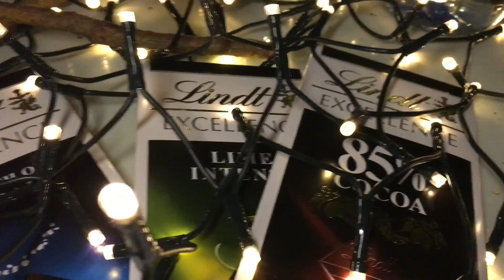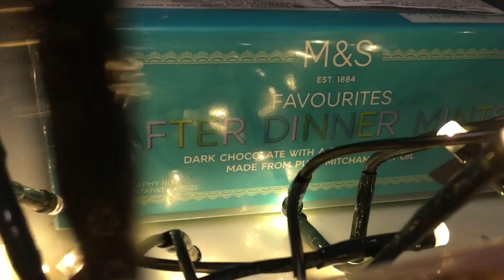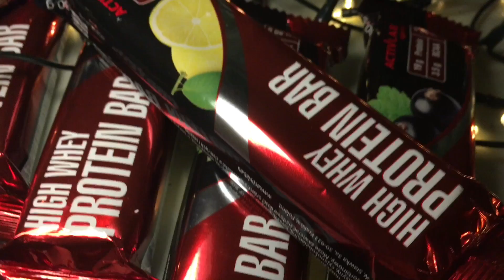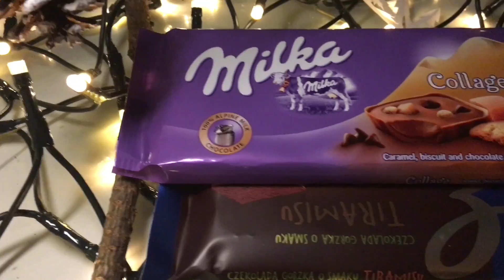Идеи подарков на Новый год 🎄/Что я буду дарить + праздничная запаковка